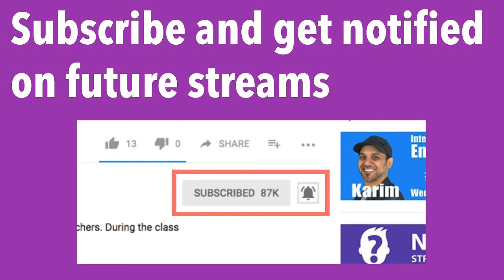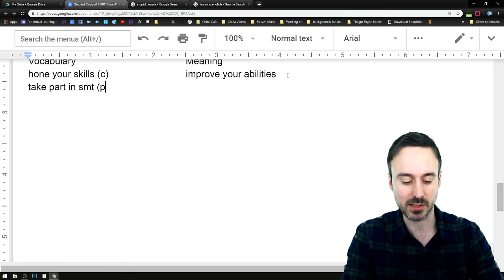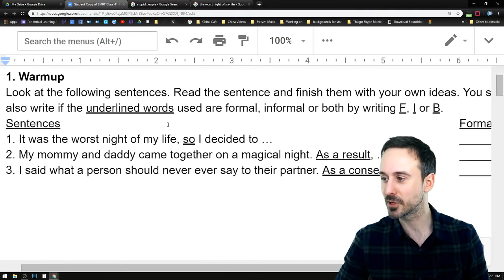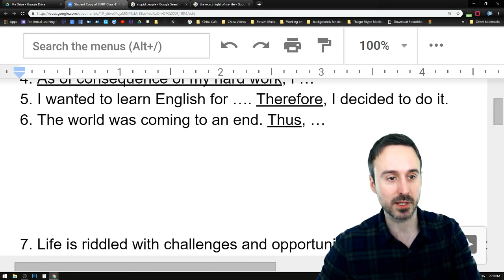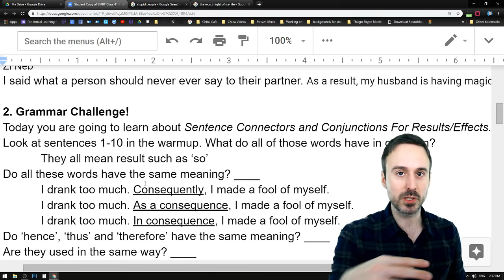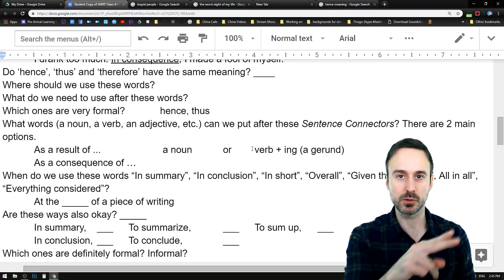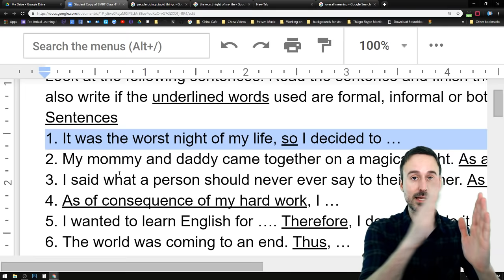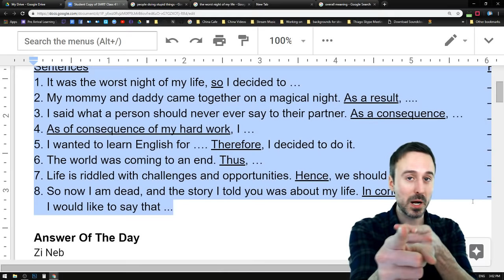#53 Connectors and Conjunctions For Causes and Effects - Kent